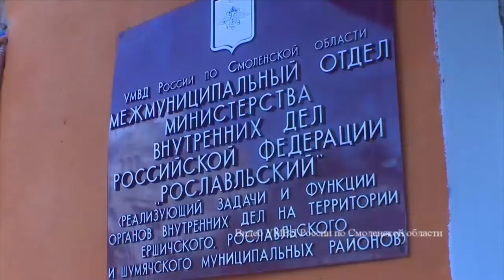Десна-ТВ: Украл кошелек – сел на 5 лет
В Рославле сотрудники уголовного розыска задержали подозреваемого в грабеже.